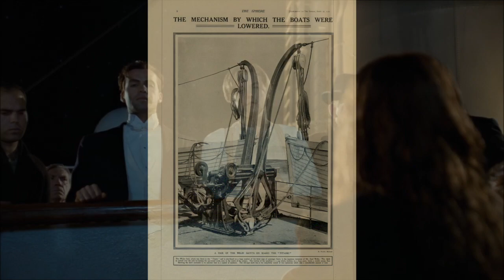Trivia: Remember the Lifeboats in TITANIC?